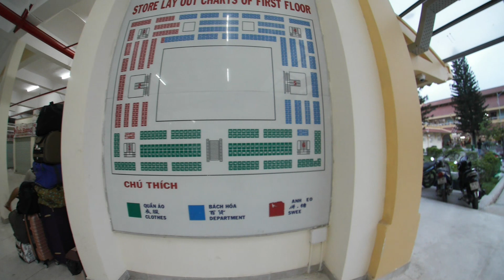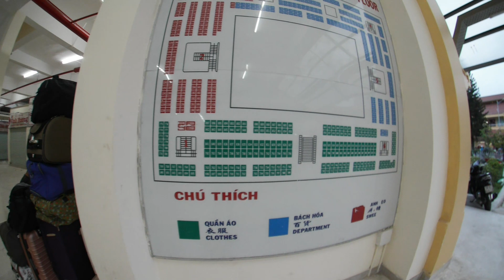Bình Thới, Minh Phụng, Chợ Bình Tây, Saigon Street, LD Channel